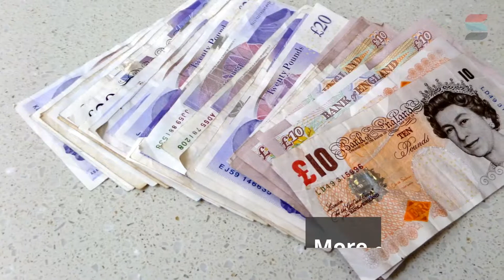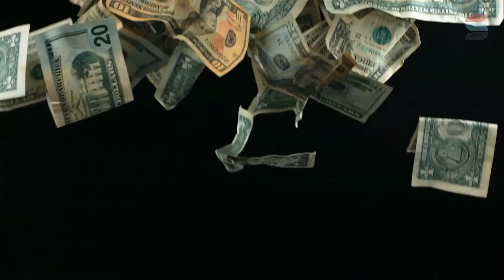The benefits you can claim as an income if you are a Housewife or Househusband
This video explores the STATE BENEFITS you can claim to get an income if you are a stay at home housewife or househusband.

▶️ ON OUR WEBSITE & "MONEY MATTERS" BLOG

- How to get an income if you are a housewife or househusband
- How to protect your pension if you are a stay-at-home parent

▶️ SOCIAL

▶️  VIDEO TRANSCRIPT

If you look after the family rather than work for an income there are a number of benefits you could potentially claim.

Universal Credit

Replaces 6 means-tested benefits and tax credits:
- Jobseekers Allowance
- Housing Benefit
- Working Tax Credit
- Child Tax Credit
- Income-based Employment & Support Allowance
- Income Support

Universal Credit is paid directly into your bank account. The amount you get is income-related.

Benefits for Families

Help with raising children that includes:
- Benefits for pregnant women or with newborns
- Benefits for partners of women with newborns
- Benefits for adopters of children
- Benefits for foster parents

Maternity Benefits

You may qualify for Statutory Maternity Pay or Maternity Allowance if you are having a baby.

Paternity Benefits

Fathers may be eligible for Statutory Paternity Pay for 2 weeks after the birth of a child. Not eligible? You may still qualify for Income Support in some cases.

Child Benefit

Most people in the UK will qualify for Child Benefit. Guardians may qualify for Guardian's Allowance instead. Many parents can also claim Child Tax Credit even if they are working. If your child suffers a disability then ask about Disability Living Allowance.

State Pension

Eligibility depends on having made enough National Insurance Contributions (NICs). New rules mean that to get the full state pension you must have made 35 years of NICs. Unless you have made 10 years NICs you won't get any state pension.